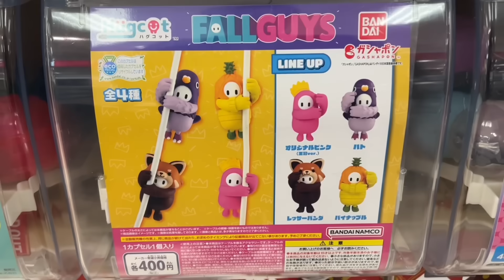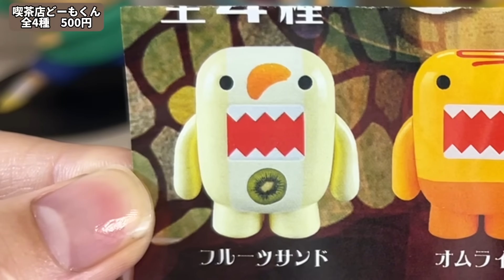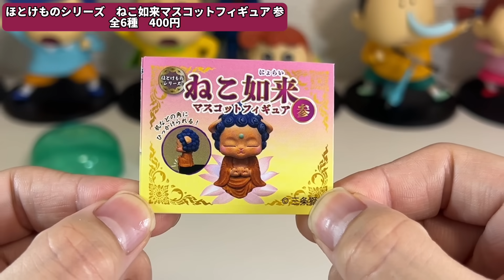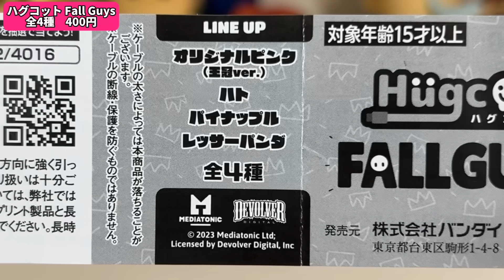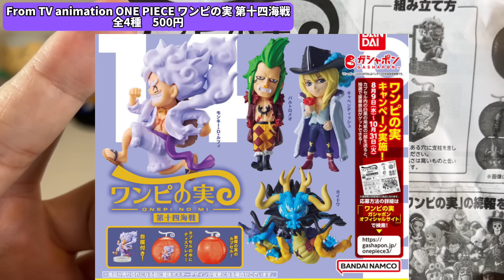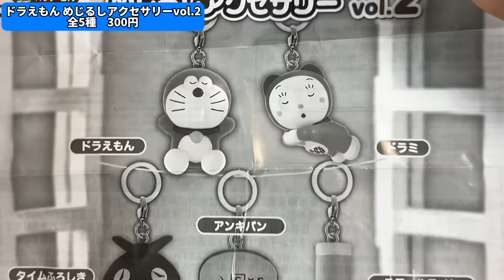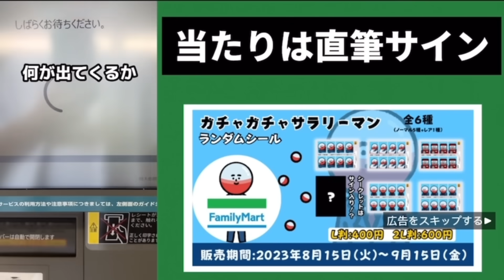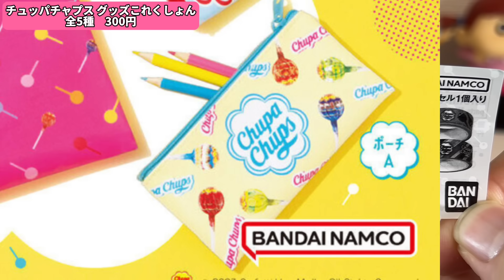【9月最新】回すなら絶対に200円ガチャにしてください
【9/15まで】
🟢ガチャサラ×ファミリーマート🟢

▼Instagram28万フォロワー

・今日入荷したガチャ
・9月〜12月ガチャ情報

▼Twitter （X）4.0万フォロワー

▼TikTok45万フォロワー

▼LINEVOOM5.1万フォロワー

▼YouTube34万フォロワー

・長尺動画
・ショート動画